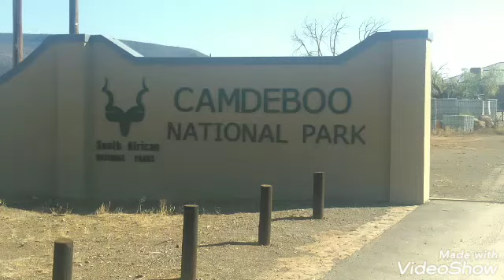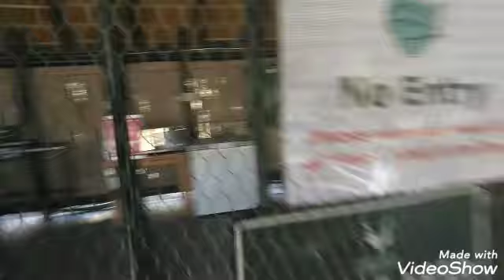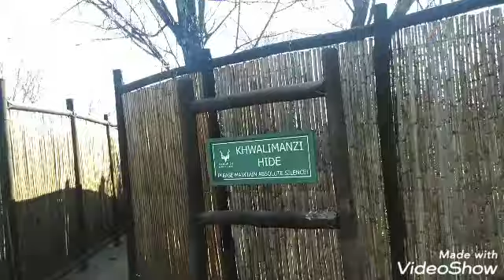ROADTRIP STEYTLERVILLE NA CAMDEBOO EPISODE 9